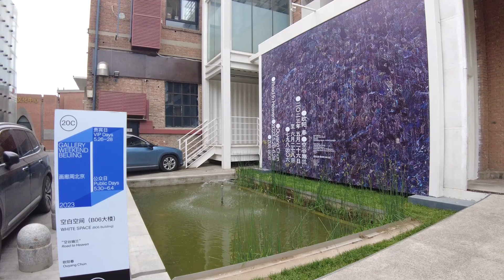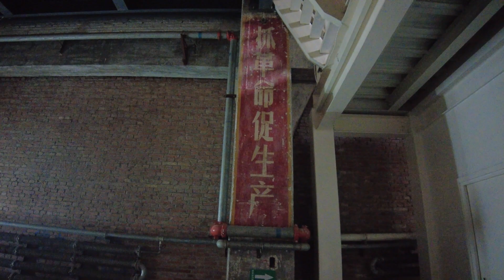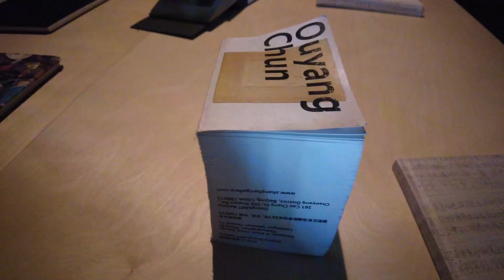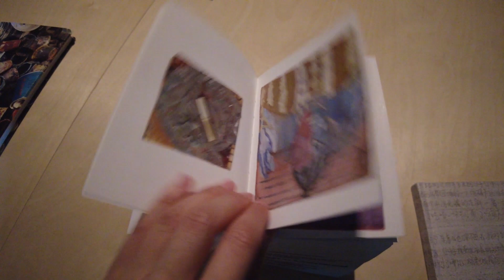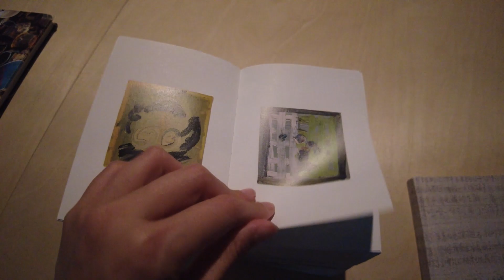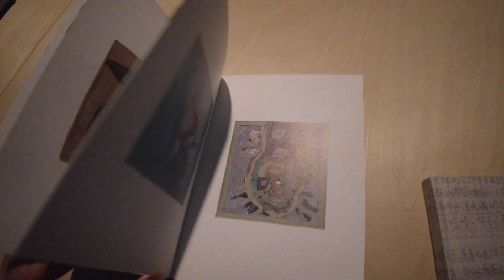BEIJING Art Galleries Contemporary Art Exhibitions - White Space Gallery at 798 Art District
Galleries and Artists in this episode:
White Space 空白空间: Ouyang Chun  欧阳春